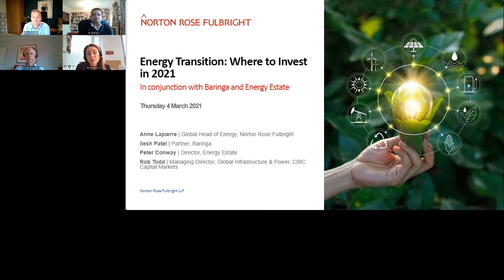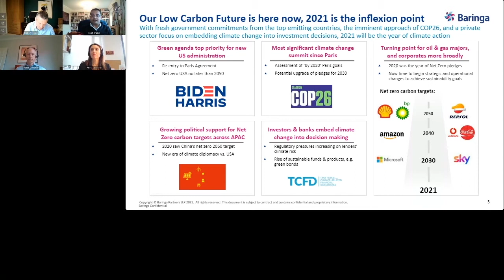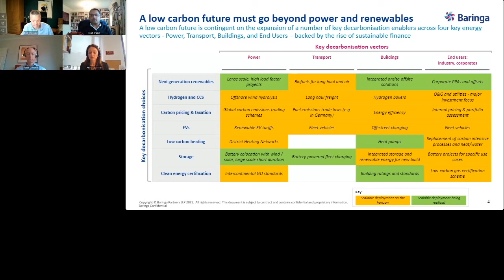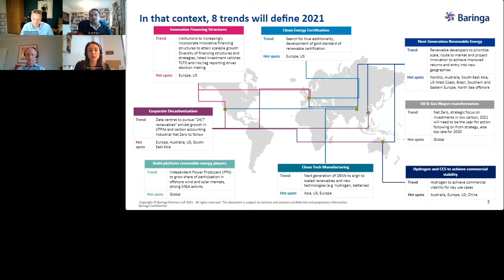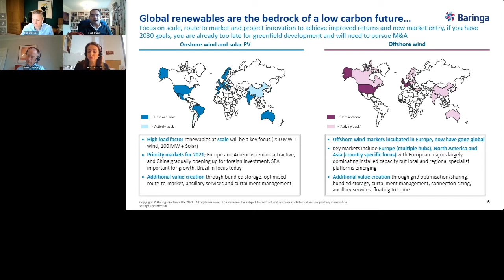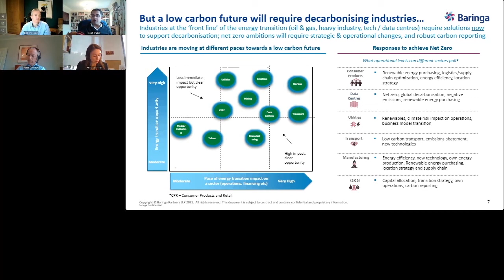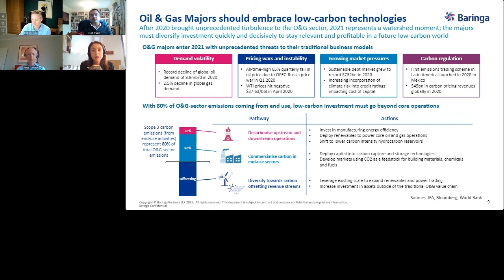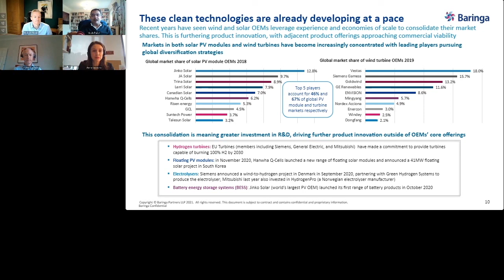Energy Transition: Where to invest 2021 (with Norton Rose Fulbright & Energy Estate)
Playback of a recent event that Baringa's Ilesh Patel spoke at, giving guidance on Where to Invest in 2021.